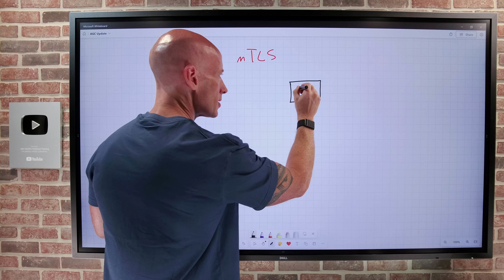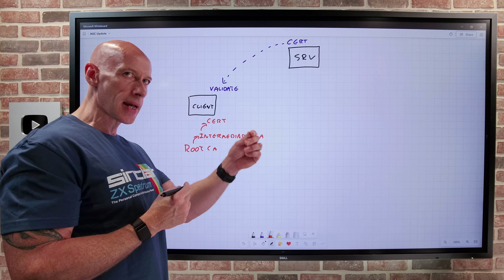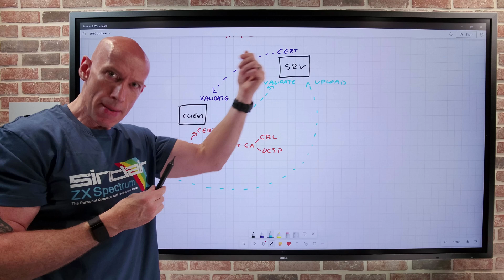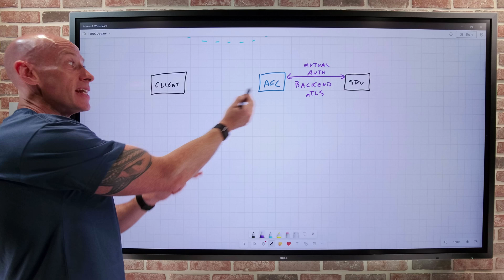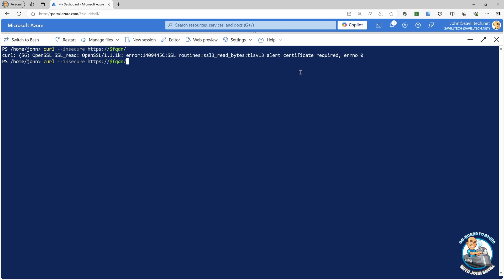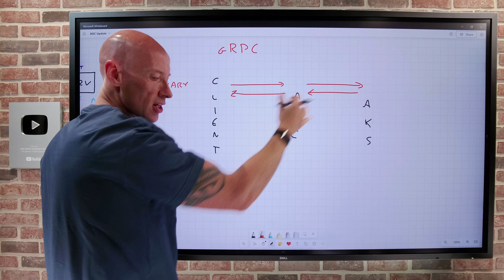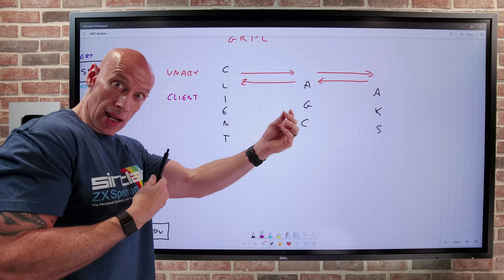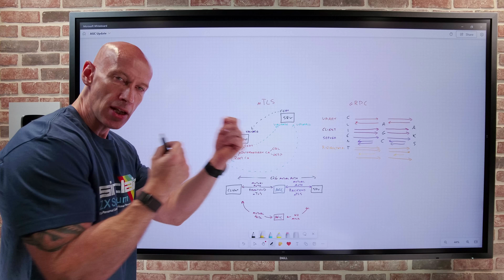Azure App Gateway for Containers mTLS and gRPC Update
Quick review of two big, awesome updates to App Gateway for Containers.

🤔  Due to the channel growth and number of people wanting help I no longer can answer or even read questions and they will just stay in the moderation queue never to be seen so please post questions to other sites like Reddit, Microsoft Community Hub etc.

00:00 - Introduction
00:31 - Mutual Authentication
00:44 - Normal server auth
01:48 - Mutual auth
04:20 - How this works with AGC
06:21 - New frontend mTLS
08:23 - gRPC support
11:45 - Summary
12:29 - Close

❔ Questions? Maybe I answered it in my FAQ